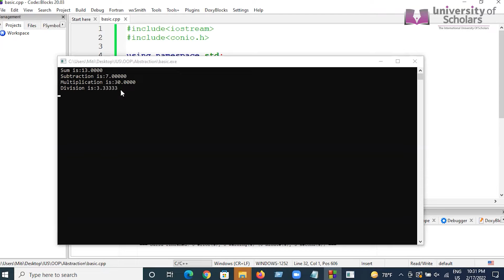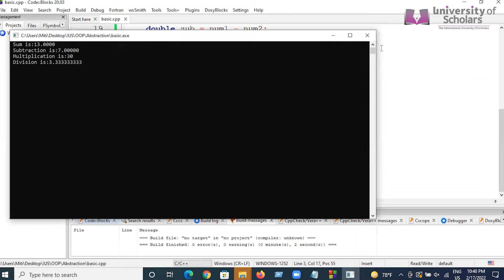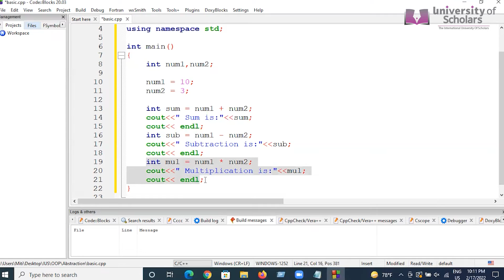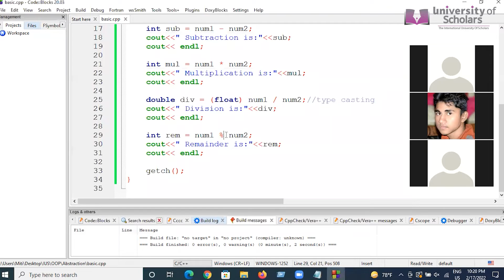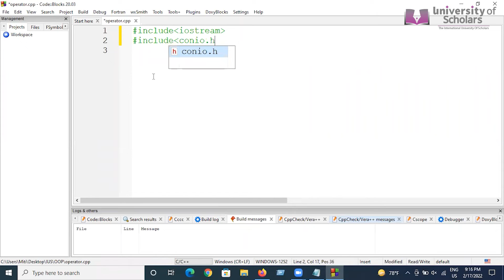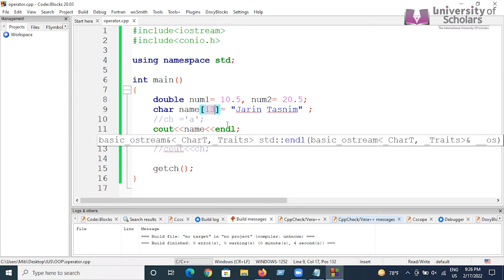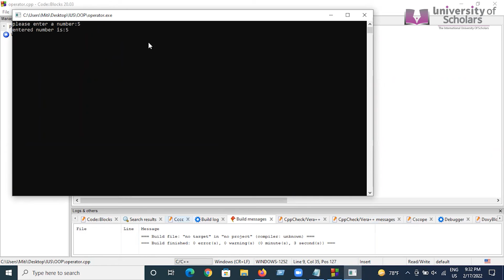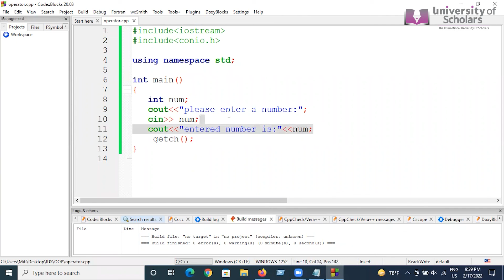Object Oriented Programming | lecture - 12 | CSE | Jarin Tasnim | University of Scholars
Lab Exam.